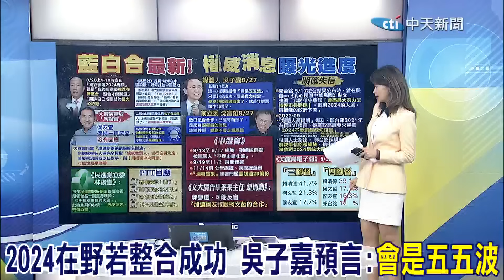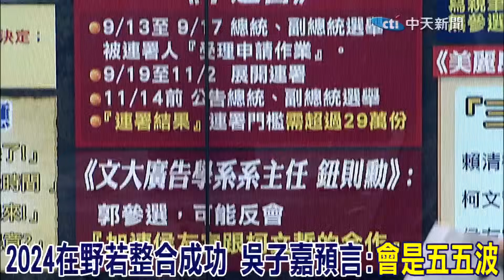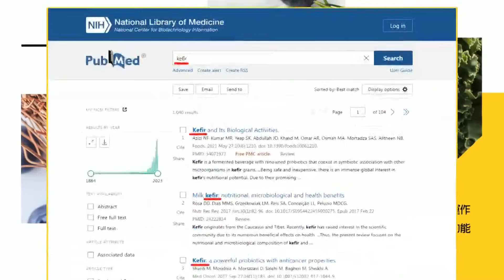郭參選能反倒加速柯侯整合? 謝寒冰預測這個結局 要用"這個"逼郭退選